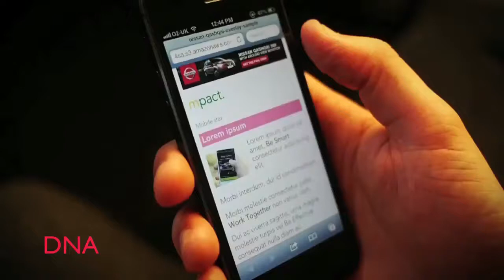Nissan Qashqai Mobile Banner Ad, by Harniman automotive photographer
Nissan Qashqai 360 with around view monitor, mobile interactive banner ad
Advertising Agency - DNA.

By Harniman automotive photographer